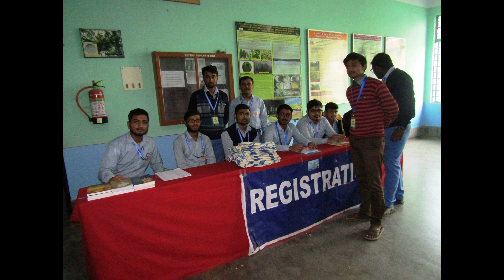RKMVCC National Youth Day 19 II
Ramakrishna Mission Vivekananda Centenary College has organised the Youth Day 2019 through organising the 2-day International Seminar in the college.